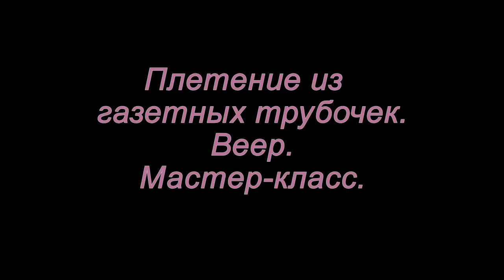Плетение из газетных трубочек. Веер. Мастер-класс.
Замечательный веер можно сделать из газетных трубочек своими руками. Смотрите один из способов как это сделать.